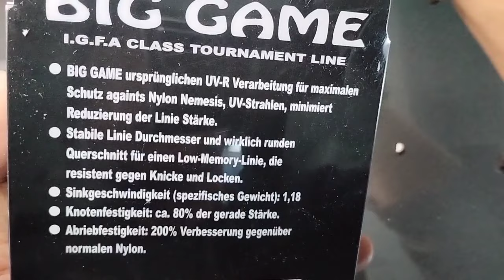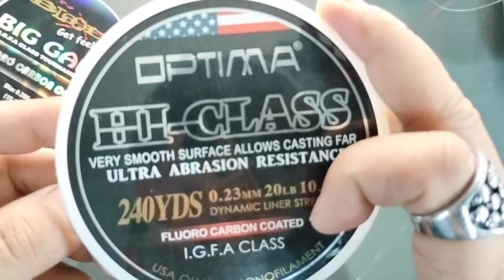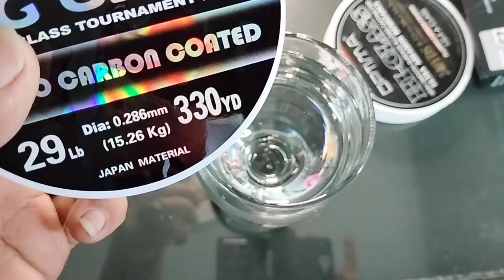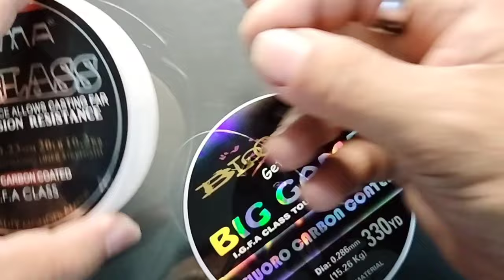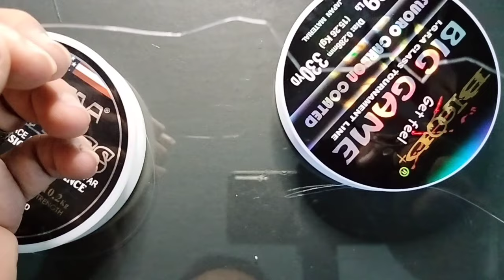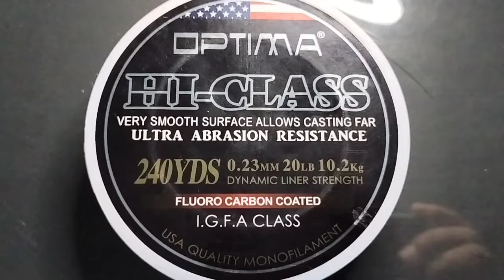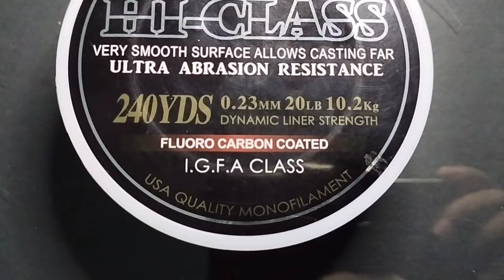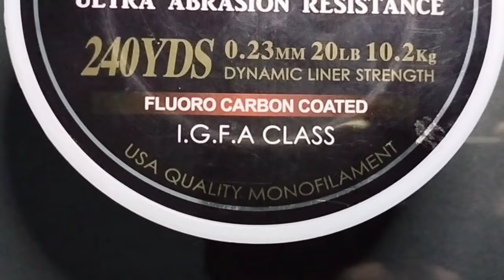SENAR TAK TERLIHAT DALAM AIR.. perbandingan x blood Big game FLUORO CARBON Optima FLUORO CARBON